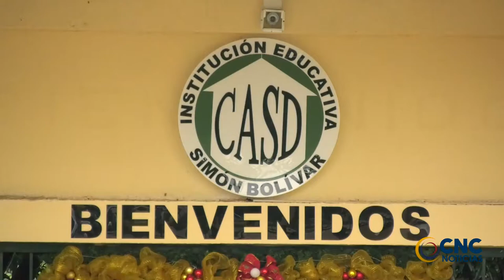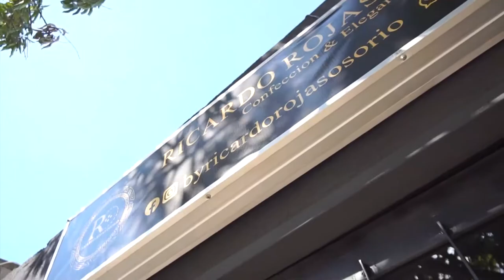ESTUDIANTE DEL CASD ES EL MEJOR PUNTAJE ICFES EN VALLEDUPAR Y EL CESAR